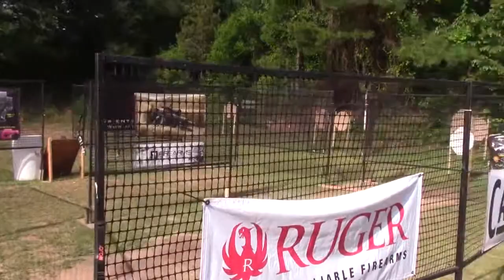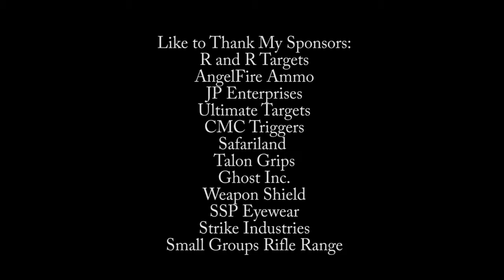Babes with Bullets 2019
The 2019 Babes with Bullets 3 Gun Challenge, was a great two day match I managed a 6th place finish in Open and 28th overall. Please subscribe to my YouTube channel and follow me on Instagram and Twitter @3gundude Like to thank my sponsors: R and R Targets, AngelFire Ammo, JP Enterprises, Ultimate Targets, Safariland, Ghost Inc., Talon Grips, Weapon Shield, SSP Eyewear, CMC Triggers, Strike Industries, and Small Groups Rifle Range